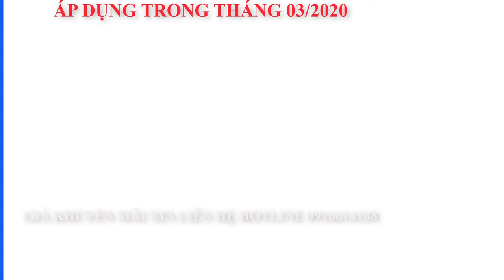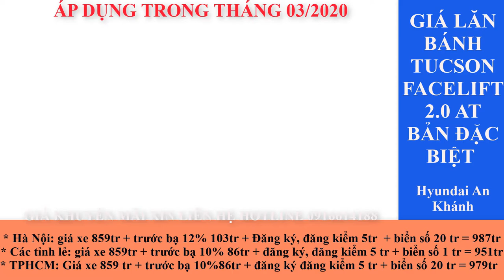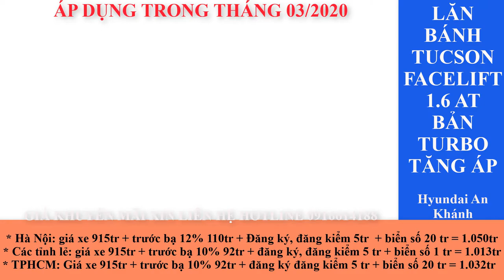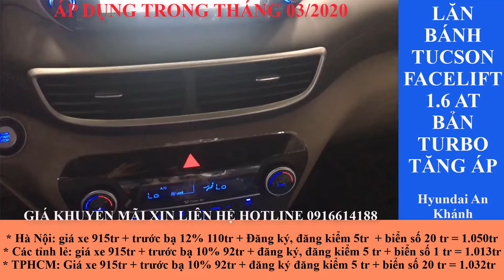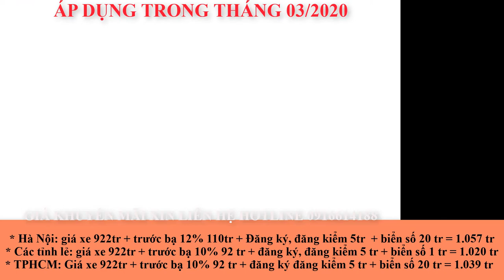Giá lăn bánh xe Tucson 2020 áp dụng tháng 03/2020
Trân trọng!